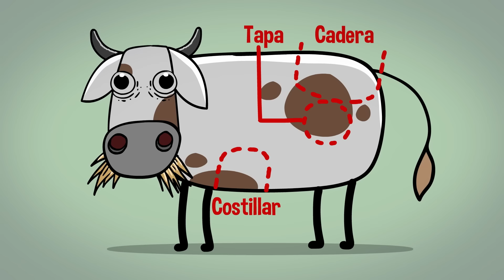Vegetarianos y Carnívoros | Casi Creativo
Vegetarianos y carnívoros.
Casi Creativo, canal de vídeos animados, algunos entretenidos, algunos interesantes.
Vídeo nuevo cada semana. Like, Comenta, Comparte!

Si te gusta la música de este canal, descarga el album “Casi Creativo La Música” aquí:

Si quieres aprender hacer animaciones como esta descarga el videotutorial “Cómo hacer animaciones” de Casi Creativo. Click aquí: